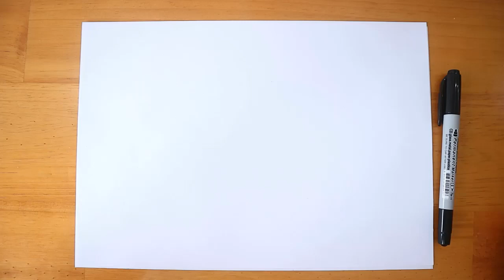How To Draw Larvitar Pokemon | Coloring and Drawing For Kids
Learn